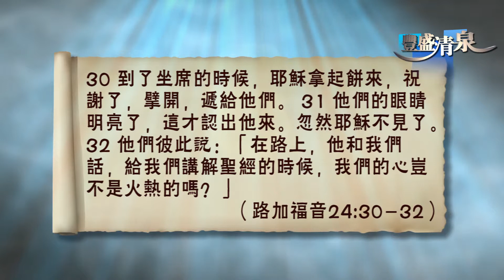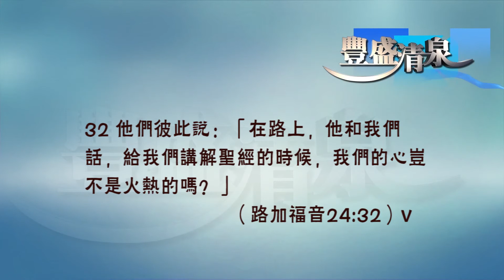豐盛清泉 母親節 6 一路同行的愛